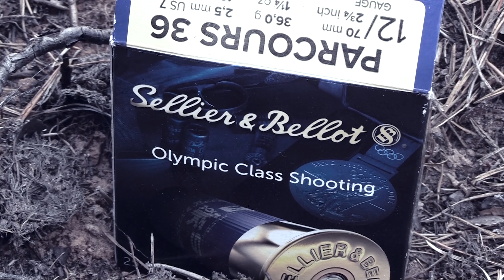Forest Adventures | Free Hunting Channel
Ilmainen metsästyskanava.
Free Hunting Channel.

MUSIIKKI/ SOUNDTRACK & EFFECT
BY Ender Guney